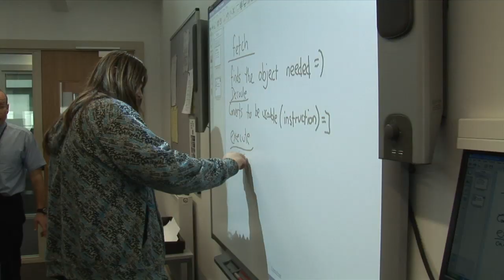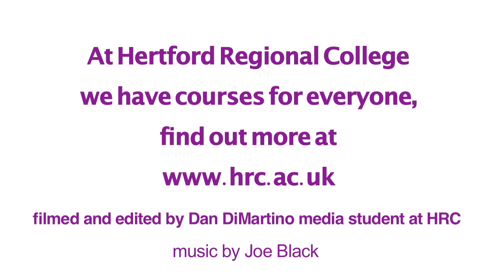A day in the life at HRC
This promotional video was developed by one of our very own Media students and showcases all the amazing courses we have to offer